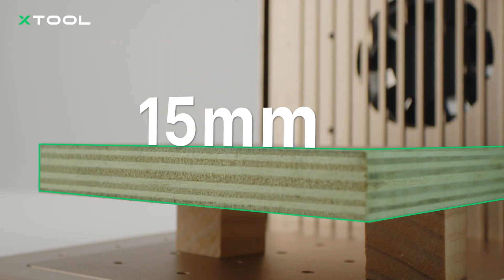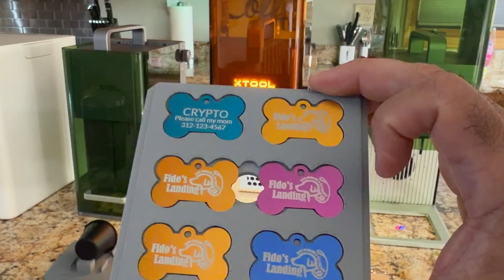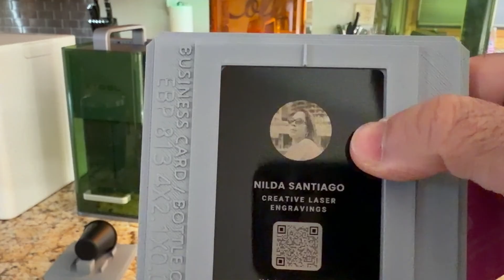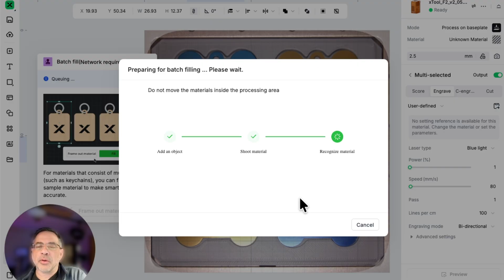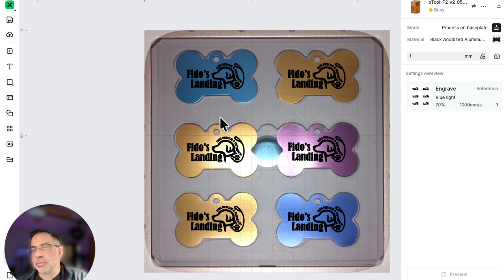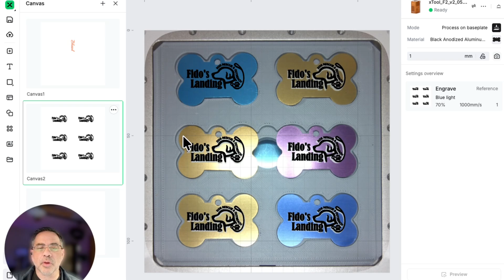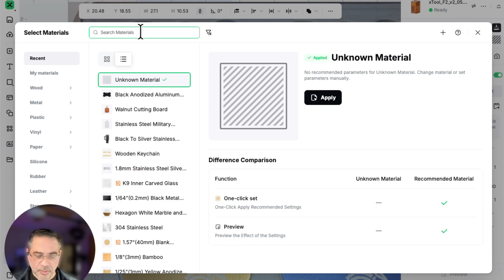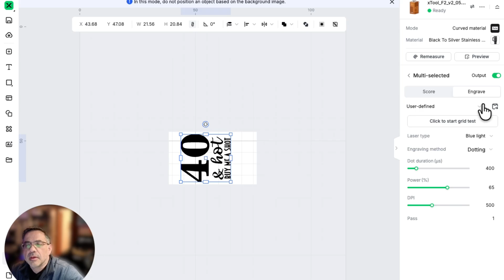Goodbye F1! Why the F2 Is My Only Recommended Portable Laser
Jigs and filter

⚡ xTool F2 is a portable dual-laser galvo that combines a 15 W blue diode with a 5 W 1064 nm IR to cover metals, plastics, leather, wood, and more. It adds a 50 MP camera with autofocus, precise visual alignment, one-click auto-fill, and batch processing—plus top speed up to 6,000 mm/s for rapid vendor work.

Why it stands out
Two lasers, wider materials: IR for metal marking and fine plastics; blue diode for organics and acrylics.
Smart camera workflows: curved-surface and relief engraving with accurate placement.
Fast & efficient: 6,000 mm/s with batch modes for tags, gifts, and nameplates.
Level-up from F1: higher power, faster motion, and a built-in camera.

About:
In this video EBPMAN and shows you how to